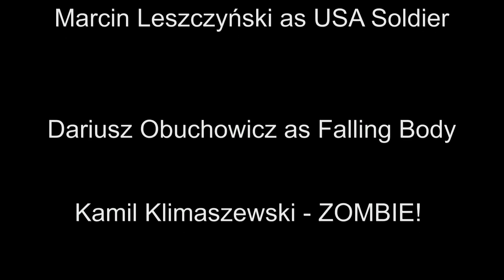War Challange (2i)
Praca domowa na angola